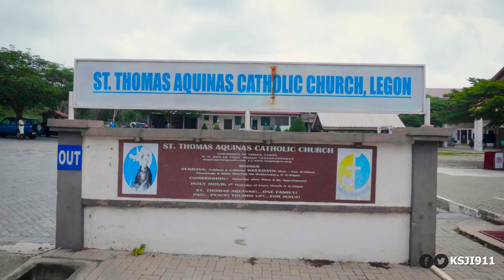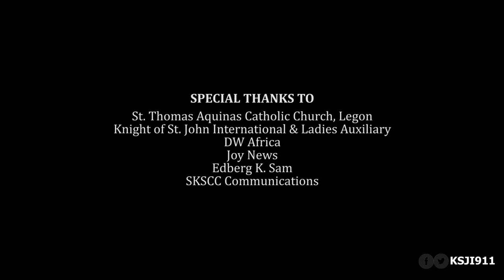KSJI Growth and Impact: the Legon Story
Leadership and service. From humble beginnings, watch our documentary on various facets of growth and impact of the Knights of St. John International and Ladies’ Auxiliary community at the University of Ghana, Legon.
Share | Like| Comment